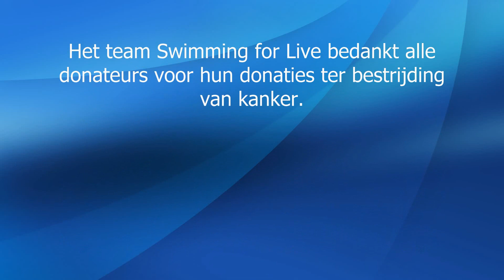Swim to fight cancer 2021 - Team Swimming for life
Our impression of a perfect event to raise money for cancer research.